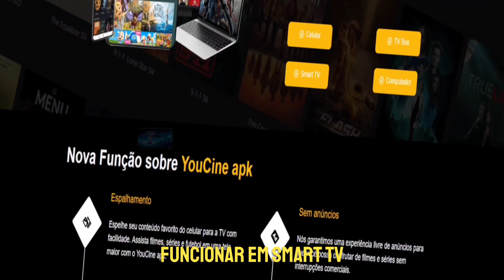SAIU Novo JUMP FORCE Mugen 2.5D Para CELULAR (Ultra Battle) Crossover de Animes Mobile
Compre no Aliexpress e ajude o canal sem custo adicional

Cupom: VMGAMEDROID
Cupom: FRETEVMGAME (Frete grátis em toda loja)

Os melhores Celulares Na Amazon

Vinicius Matheus, 25
Celular: Black Shark 4 Pro